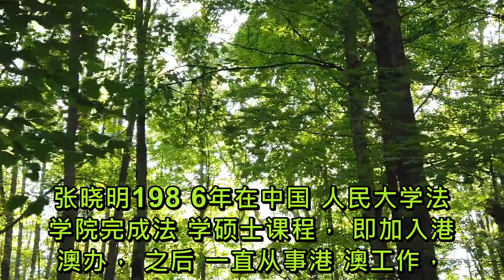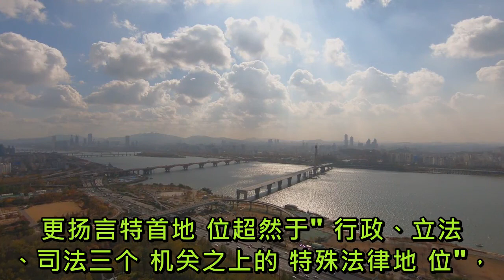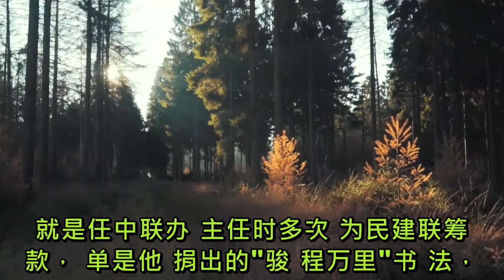张晓明下场很惨？他为面子曾请求平调却无人收留